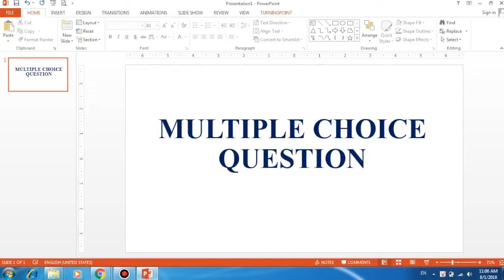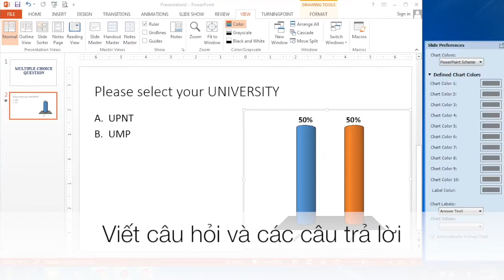TurningPoint Multiple choice